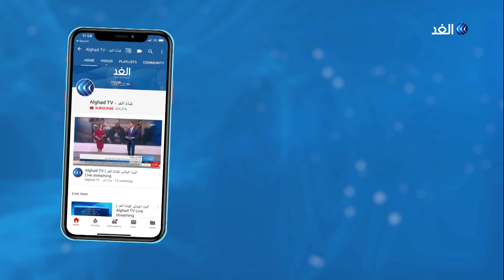استكمال جولة مفاوضات سد النهضة بالخرطوم.. نرصد التفاصيل كاملة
بدأت في الخرطوم وعلى مدار يومين الجولة الثالثة للاجتماع الفني لمفاوضات سد_النهضة، بين الدول الثلاث مصر وإثيوبيا والسودان بمشاركة ممثلين عن البنك الدولى والولايات المتحدة الأمريكية بصفتهم مراقبين للاجتماعات.

من جانبه  قال وزير الري السوداني في كلمته الافتتاحية
إن اجتماعات واشنطن خلقت أرضية ثابتة لحل الخلافات الخاصة بالملء والتشغيل

 من جانبه ، اعرب وزير الموارد المائية والري المصري عن أمله ان يحدث الاجتماع اختراقا سريعا في القضايا العالقة ، بينما أشار وزير الري الاثوبي إلى انه سيتم في يوليو المقبل ملء بحيرة السد .

المزيد من التفاصيل يتحدث مراسل قناة الغد من الخرطوم، محيي الدين جبريل، عبر النشرة الإخبارية لقناة الغد.